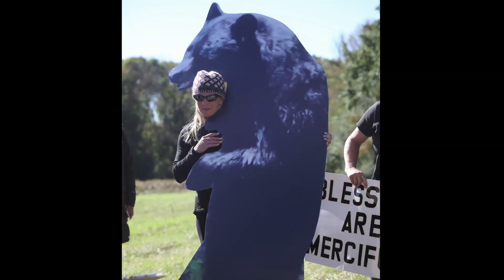Bear hunt protest in Fredon Township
Protesters yell as hunters bring bears into the check station in Fredon on Saturday, Oct. 15, 2016.